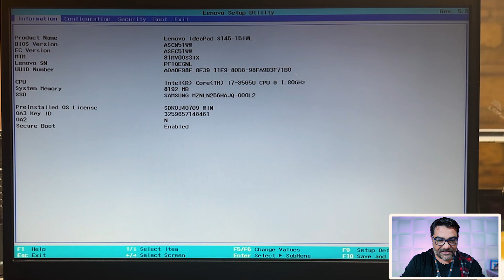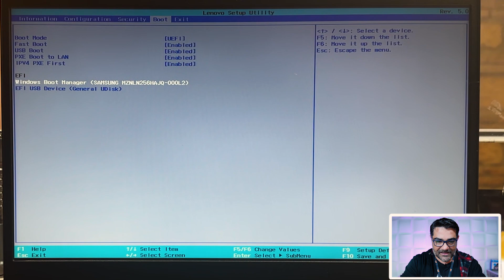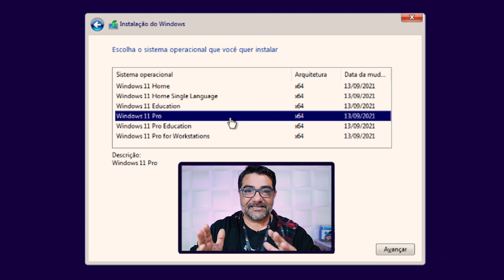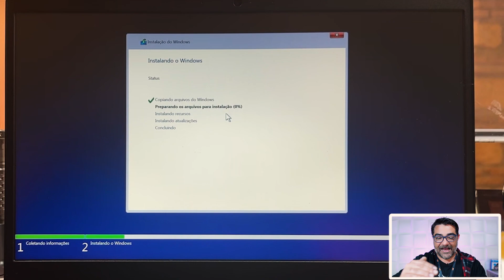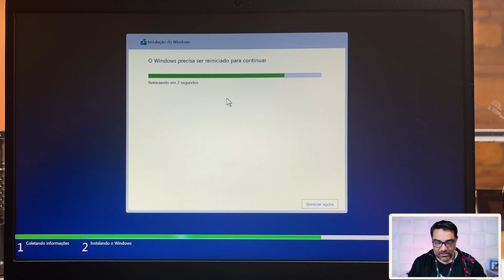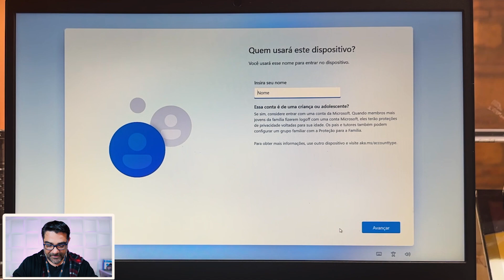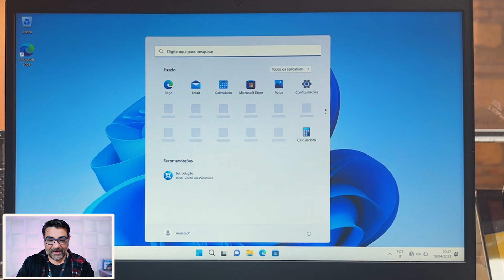INSTALAR O WINDOWS 11 NUNCA FOI TÃO FÁCIL E RÁPIDO FORMATAR O PC EM 2023 COMPLETO!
E aí, pessoal! Bem-vindos a mais um vídeo espetacular do nosso canal! Hoje é o dia que você vai se surpreender e dizer adeus ao seu velho sistema operacional, pois vamos mostrar como instalar o incrível Windows 11 22h2  de maneira simples e rápida! Se você está pensando em formatar o seu PC em 2023, chegou a hora certa!

Com o Windows 11, você terá acesso às mais recentes funcionalidades, melhor desempenho e uma interface moderna e atraente. Imagina só: seu computador ganhando uma nova vida, tudo funcionando de forma mais fluida e com toda a segurança que a Microsoft oferece! E o melhor de tudo: seguindo o nosso tutorial completo e atualizado, a instalação será tão fácil que você vai se perguntar por que não fez isso antes!

Então, não perca mais tempo e venha conosco aprender tudo sobre a instalação do Windows 11. Deixe seu PC com cara de novo e desfrute de todas as vantagens que o mais avançado sistema operacional tem a oferecer. Vamos começar?

link imagen deve ver o video em cima que ensina fazer o pendrive